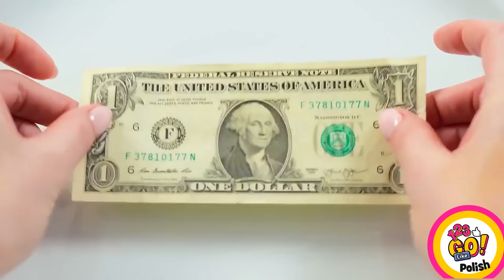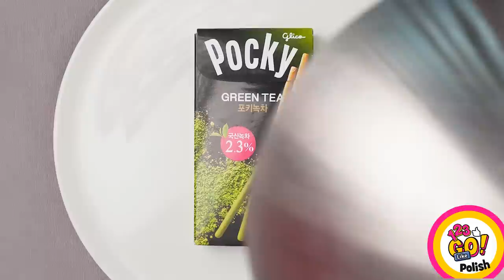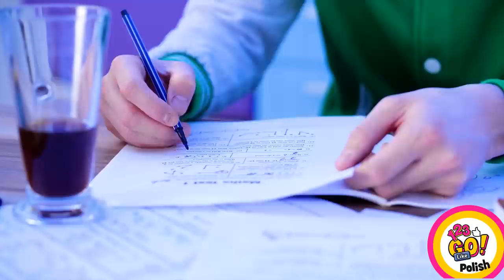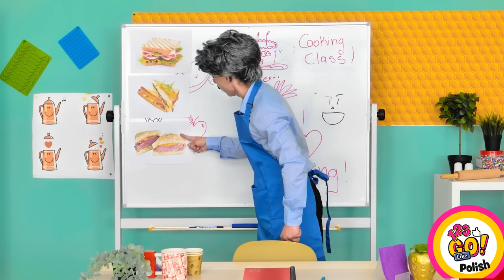PRZEMYCANIE JEDZENIA DO SZKOŁY || Genialne hacki i triki z jedzeniem od 123 GO Like!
Czy kiedykolwiek byłeś w klasie i byłeś tak głodny, że słyszałeś tylko dźwięk burczącego żołądka? Ale lekcje to lekcje, a czas zajęć to nie czas na lunch, prawda? Co robić? Wymyślić nowe sztuczki, jak przemycić jedzenie do klasy, oczywiście! Dowiedz się, jak zrobić te super zabawne i łatwe jadalne przybory szkolne na powrót do szkoły! Wypróbuj je z przyjaciółmi i rodziną, bratem i siostrą, a nawet nauczycielami.